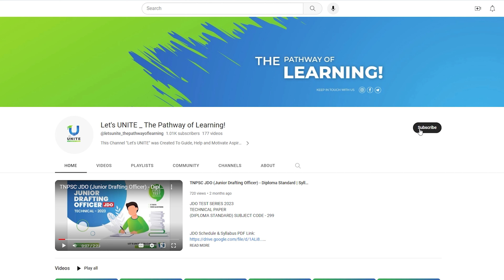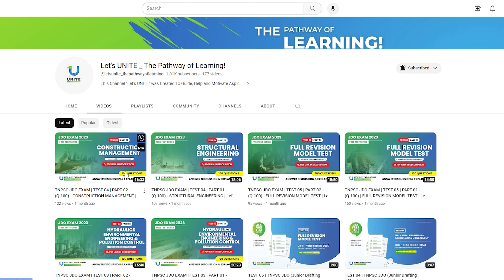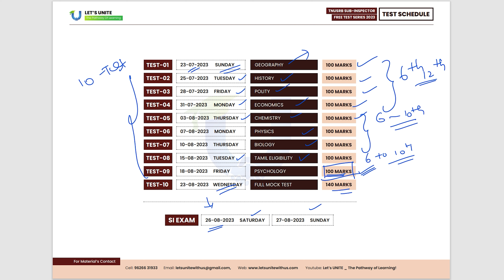TNUSRB SUB - INSPECTOR TEST SERIES | FREE TEST Schedule 2023 | Let's UNITE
Sub-Inspector Test-7 Biology Answer Discussion Video link:
Coming Soon...

Sub-Inspector Test-8 Tamil Eligibility Answer Discussion Video link:
Coming Soon...

Sub-Inspector Test-10 Full Model Test Answer Discussion Video link:
Coming Soon...